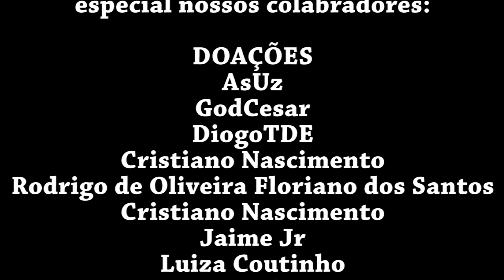#27 Majin Boo, Broly, Janemba e... Pudim? - Dragon Ball: Xenoverse 2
🦊Saudações Pessoal!🦊

Um jogo de luta misturado com RPG, desenvolvido pela Dimps e publicado pela Bandai Namco, baseado na franquia de Dragon ball, que todos conhecem!
A história do jogo de passa 2 anos após o primeiro Xenoverse, onde, agora, nos juntaremos a nova patrulha do tempo, devido as mudanças históricas começarem a ocorrer, novamente.
O centro do jogo é Conton city, um lugar mais expandido que o primeiro jogo, onde você pode comprar roupas, habilidades, procurar jogos multiplayer e etc.

***Agradeço de Coração ao meu Irmão, Rafa, (ClockWorkf) por me fornecer o jogo através do Family Share da Steam!***

Fox!